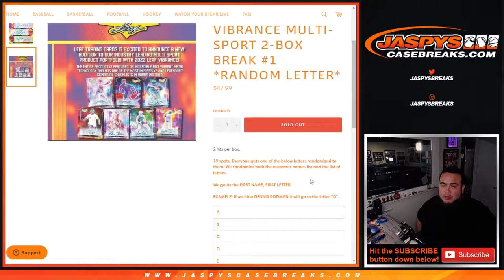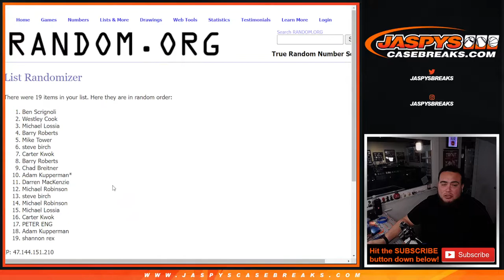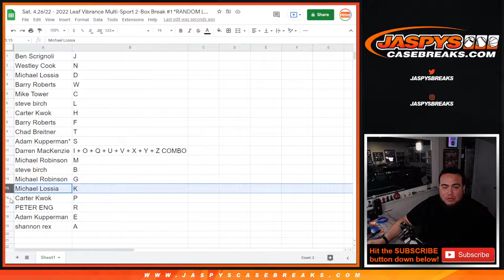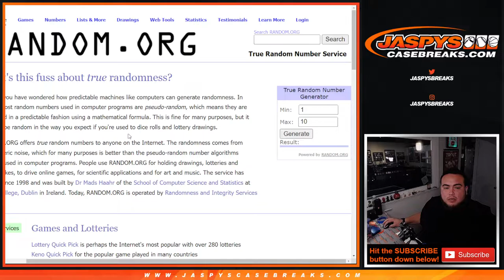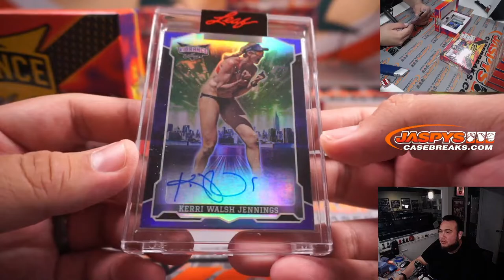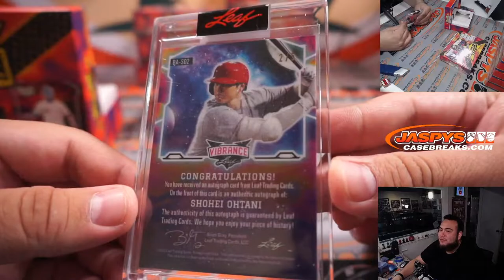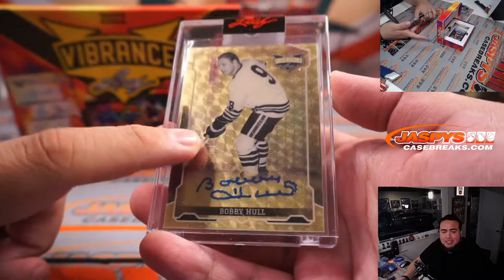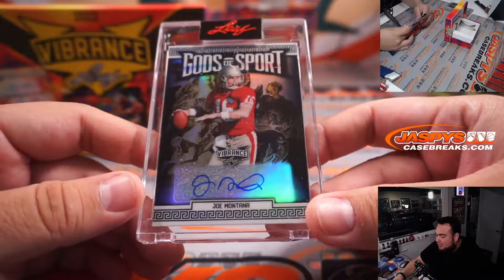Sat. 4.26/22 - 2022 Leaf Vibrance Multi-Sport 2-Box Break #1 *RANDOM LETTER*